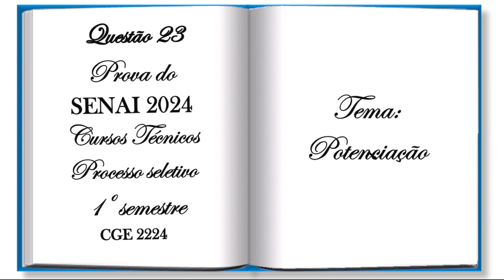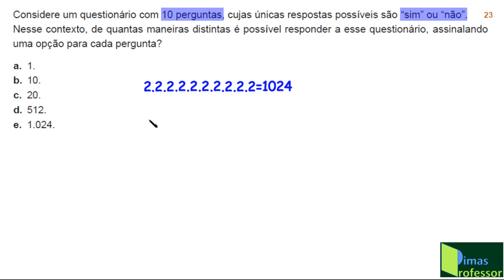QUESTÃO 23, SENAI 2024 (Cursos Técnicos) Potenciação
Considere um questionário com 10 perguntas, cujas únicas respostas possíveis são “sim” ou “não”.
Nesse contexto, de quantas maneiras distintas é possível responder a esse questionário, assinalando uma opção para cada pergunta?